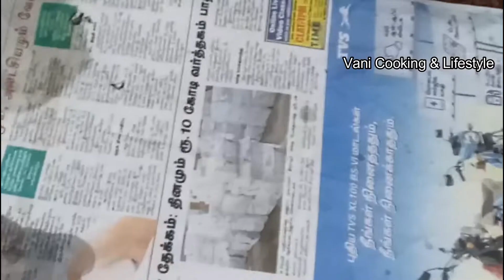7 நாள் 7 வகை மதிய உணவு\7 Day 7 Lunch Menu in Tamil\210 7day7lunch